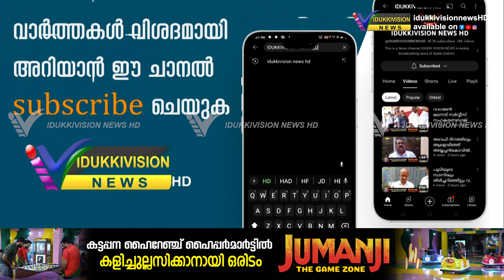മദ്യപിച്ചും അപകടകരമായ രീതിയിലും വാഹനംഓടിച്ച സംഭവത്തിൽ രെ നിയമ നടപടികൾക്ക് ഒരുങ്ങി മോട്ടോർവാഹനവകുപ്പ്